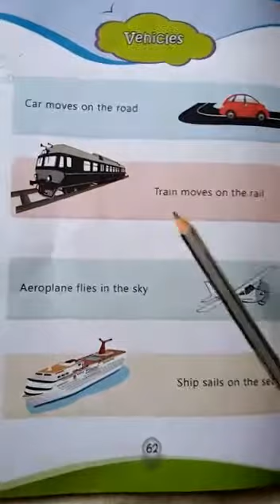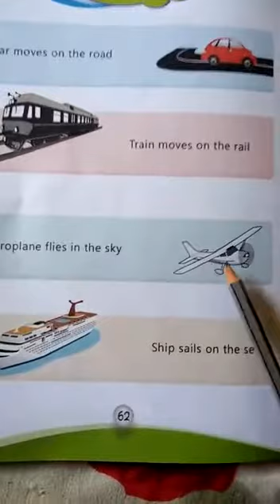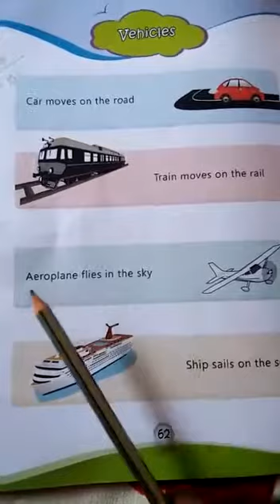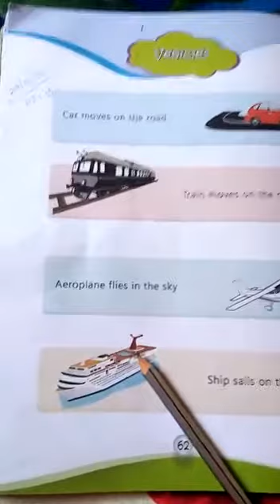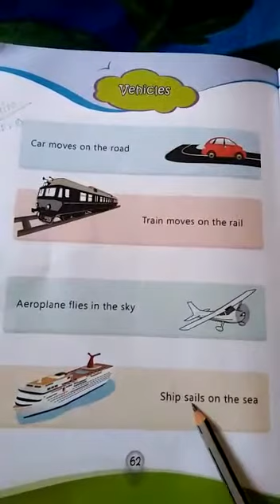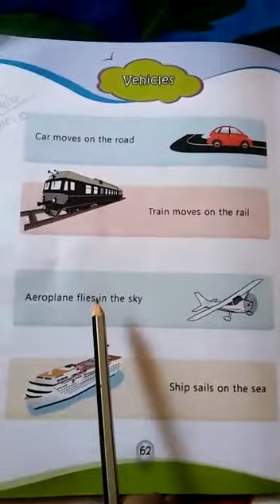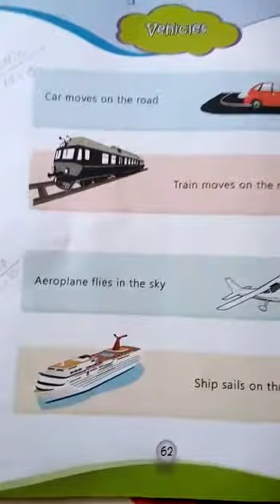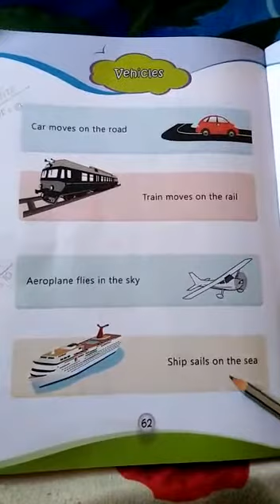GA | SK | 1 October 2020 | FITHRAH ISLAMIC ACADEMY, KAYAMKULAM